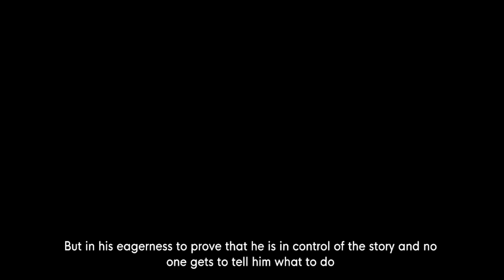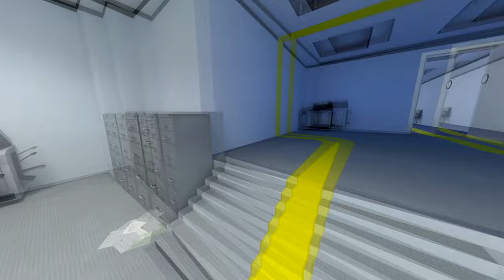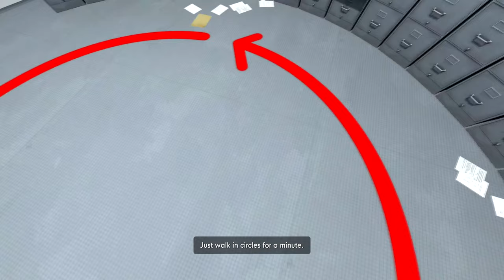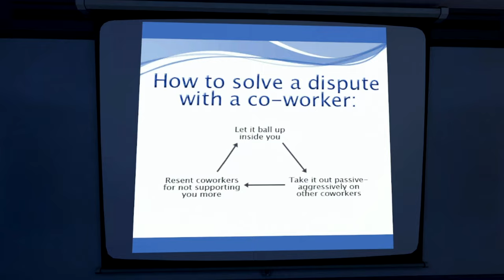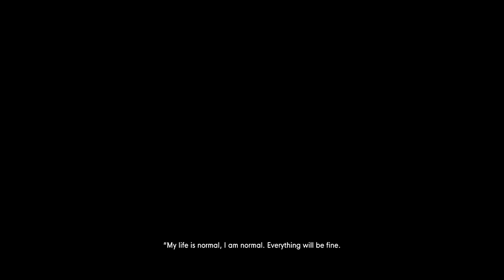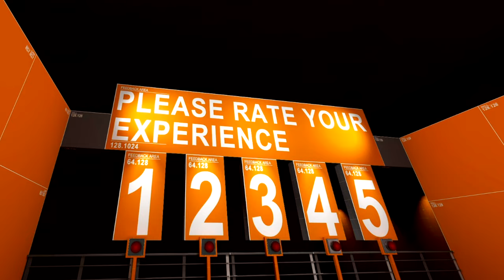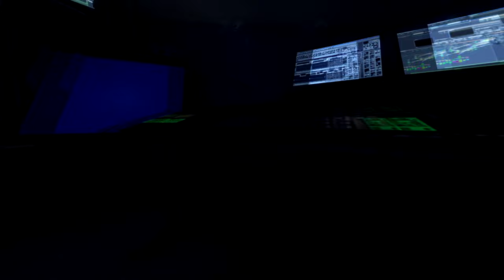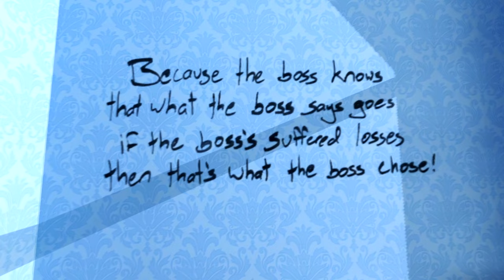Stanley Parable but I make the WORST choices possible...